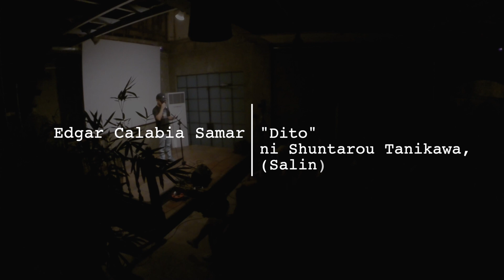"Dito" ni Shuntarou Tanikawa, salin ni Edgar Calabia Samar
"Habang nag-uusap tayo, humimlay ang araw, at ang ating kinaroroonan ay nagiging kahit saan natin maibigan."

Itinanghal ni Edgar Calabia Samar bilang tampok na makata sa Ang Sabi Nila VIII, 31 Agosto 2019, sa Ruins Poblacion.

EDGAR CALABIA SAMAR is an author of more than 20 books, including three novels that won the National Book Award and two novels from his Janus Silang Series that won the National Children's Book Awards. His first novel Walong Diwata ng Pagkahulog received the NCCA Writer's Prize in 2005 and its English translation, Eight Muses of the Fall, was longlisted to the 2009 Man Asian Literary Prize. His poetry collections, short fiction, essay, and children's story also won Grand Prizes in the Palanca, PBBY-Salanga Writer's Prize, Gantimpalang Collantes, and Gawad Komisyon sa Tula, among others. In 2010, he was invited as writer-in-residence to the International Writing Program of the University of Iowa in the United States; and in 2017, as a guest author to the Sharjah International Book Fair in the United Arab Emirates. He is currently an associate professor in Ateneo de Manila University and a specially-appointed associate professor at Osaka University. His latest poetry books are Samantalang Sakop at Iniibig: Panibagong Tulambuhay and Maskara’t Pambata: Malatulambuhay. Meanwhile, his high fantasy novel Kasaysayan ng Kalibutan is now being serialized in Liwayway Magazine.  Samar was born and raised in San Pablo City, the main setting in all his works, even those that are not set in what we imagine as our world.

Ang ANG SABI NILA ay isang serye ng mga gabi ng tulaan na naglalayong muling iugat sa pakikinig ang danas at lahad ng pagtula.

Tuwing Huling Sabado | 7 n.g. | Ruins Poblacion